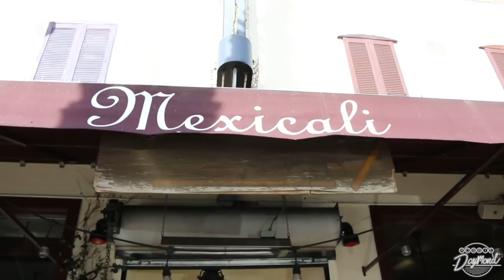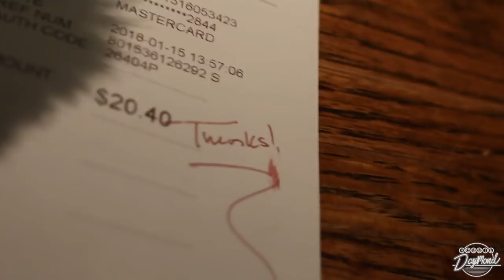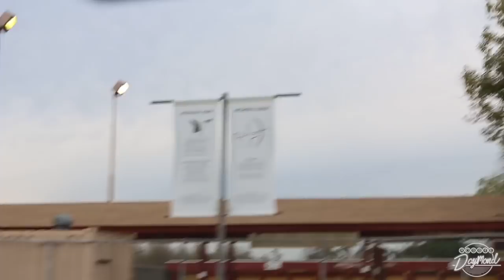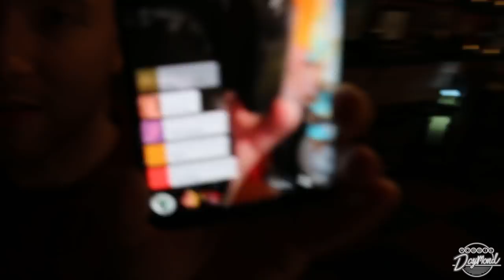First VLOG of 2018: LAVA Plans, Archery, & New Studio Tour - VLOG #9